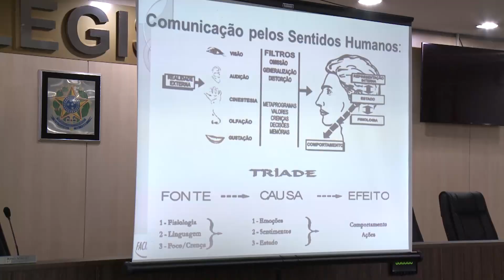Escola do Legislativo Fritz Müller fornece curso de oratória para vereadores mirins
Escola do Legislativo Fritz Müller fornece curso de Oratória,  ministrado pelo professor Carlos Alberto Bittencourt, para vereadores mirins de 2019 em Blumenau/SC.